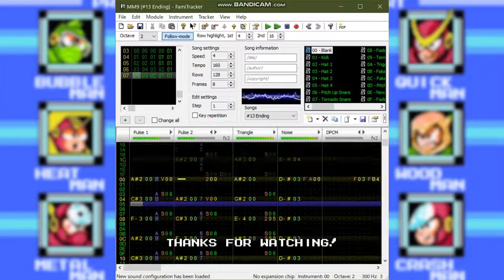Mega Man 9 Ending Theme Easter Egg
MM9 has some similarity to MM2 in terms of absence of charge shot & sliding, sound effects (Magma Bazooka = Atomic Fire), and music. Some songs are exactly same as MM2's, and Concrete Man stage theme's intro is inspired by Wood Man's intro (I've knew it on a interview to the MM9 composer somewhere) The drum sounds is from MM2 too, such as Tornado Man theme's snare is same as Quick Man's.
This time I found a similarity between MM9 ending theme and MM2 stage select theme. At first I found the bassline is about the same, and I realized the melodies and the musical structure is too.
Share informations if you know more about MM9-MM2 similarities!